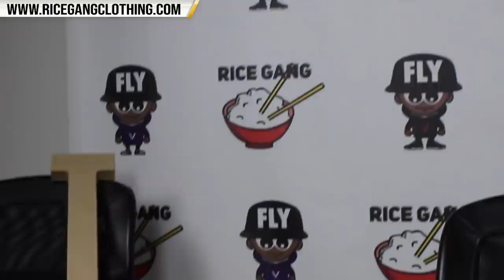RYDA VS LOSO + CORTEZ VS EZ THE BLOCK CAPTAIN + MORE ‼️🔥 FINAL PREDICTIONS